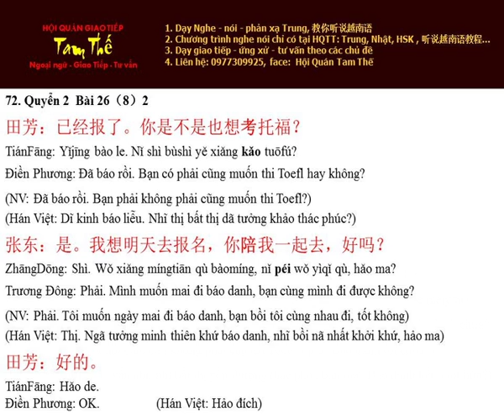Bai 72 考托福 Thi Tofel - Nghe Noi Han Ngu Q2 B26 P8